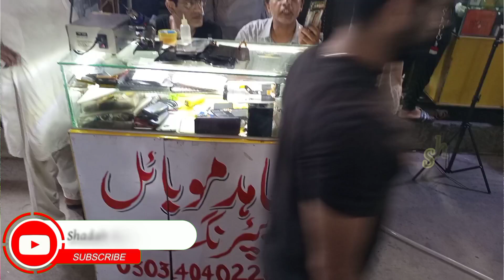Pakistan Ka Asal Chehra, Mujahid Mobile Wala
Mushkil Halat K Bawjood Mujahid Bhai Jase Log Mere Mulk Ka Asal Chehra Aur Hamari Society K Hero Hain Jo Apne Profit K Bajaye Dusre Ka Faida Sochte Hain.

Mere Mobile Main Aik Bar Fault Aa Gaya To Main Hall Road Lahore Gaya Wahan Mere Mulaqat Mobile Repair Karne Wale Aik Shakhs Se Hoi Jis Ki Shop Mujahid Mobile Reairig K Name Se Thi. Main Unk Kam Se Bohat Inspire Hoa Aur Usk Bad Hamesha Un Se He Mobile Ka Kam Karwaya. Kuch Roz Pehle Mobile Ki Charging Port Kharab Ho Gayi To Un K Shagird Ne Kaha Pori Strip Change Ho Ge Lakin Sirf Mera Karcha Kam Karne K Liye Unhon Ne Sirf Charging Port Change Ki. Pakistan K Mushkil Halat K Bawjood Mujahid Bhai Jase Log Mere Mulk Ka Asal Chehra Aur Hero Hain Jo In Halat Main Apne Profit K Bajaye Dusron Ka Bhala Sochte Hain.

मेरे मोबाइल में ऐक बार फॉल्ट आ गया तो मेन हॉल रोड लाहौर गया वहां मेरे मुलाकात मोबाइल रिपेयर करने वाले ऐक शख्स से होई जिसकी दुकान मुजाहिद मोबाइल रेयरिग के नाम से थी। मैं उनके काम से बोहत इंस्पायर होआ और उसके बाद हमेशा उन से उन्होंने मोबाइल का काम करवाया। कुछ रोज़ पहले मोबाइल की चार्जिंग पोर्ट ख़राब हो गई तो उन के शागिर्द ने कहा पोरी स्ट्रिप चेंज हो गे लेकिन सिर्फ मेरा करचा काम करने के लिए उन्होन ने सिर्फ चार्जिंग पोर्ट चेंज की। पाकिस्तान के मुश्किल हालात के बावज़ूद मुजाहिद भाई जसे लोग मेरे मुल्क का असल चेहरा और हीरो हैं जो हालात में अपने मुनाफ़े के बजाये दूसरों का भला सोचते हैं।.